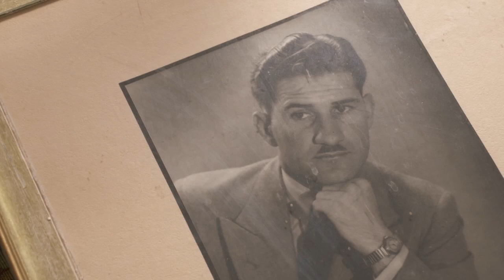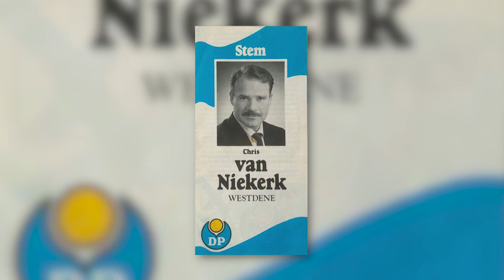Ô, Krokodil! – Kwêla | kykNET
Hannes van Wyk gesels met veteraan akteur, Chris van Niekerk, uit Wellington.